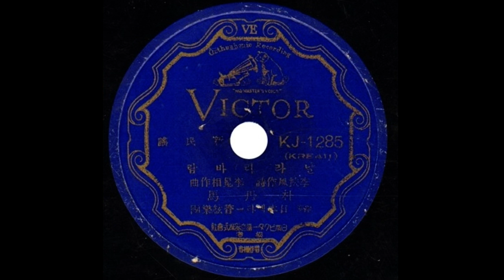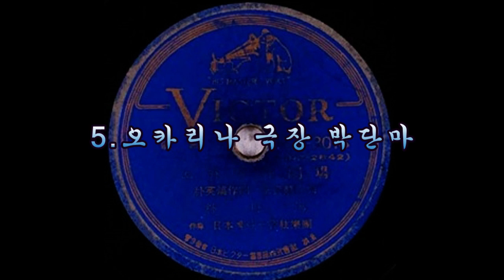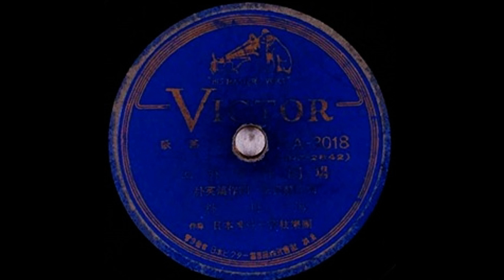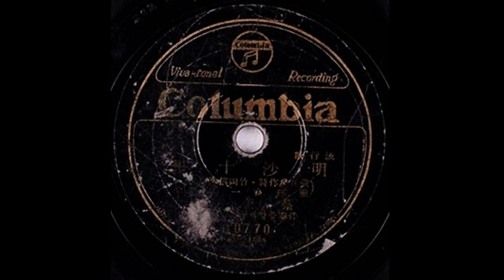대건님 신청곡 모음집 3-[이번엔 구하지 못한 음원이 많습니다]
이번엔 신청곡 목록중 곡이 많이 비어 있습니다
모두 올려드리지 못해 항상 마음에걸리고 있습니다